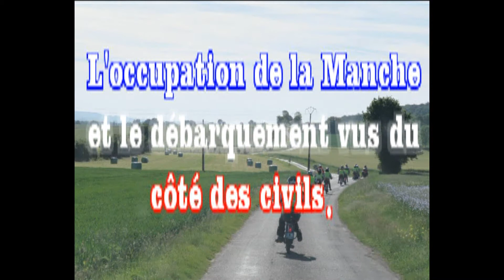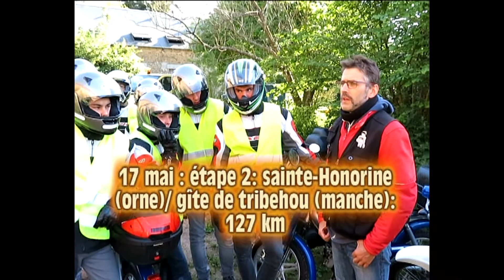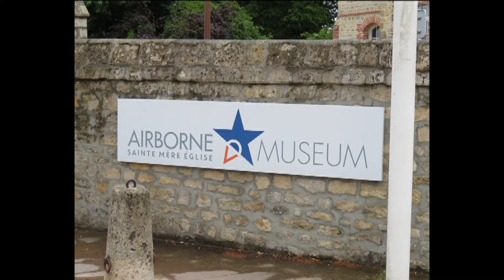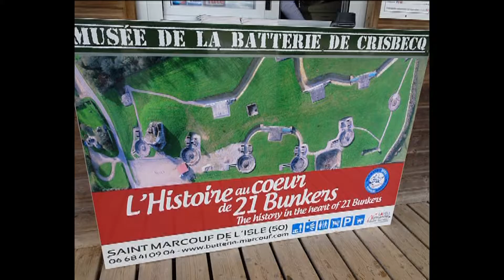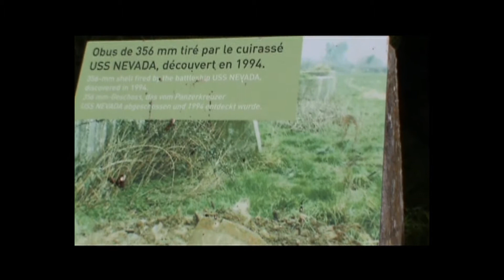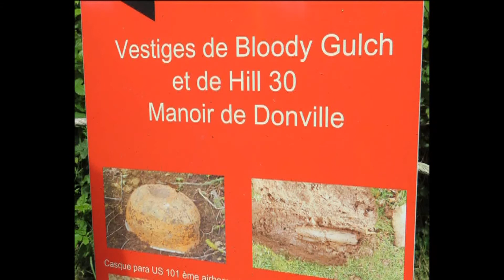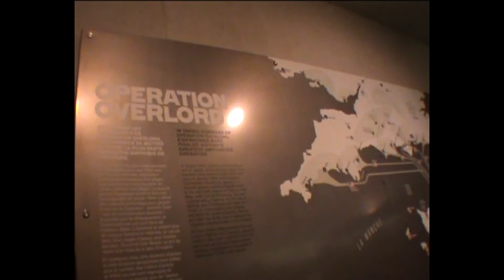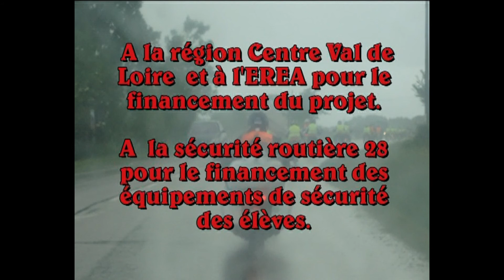13 ème projet mobylette et histoire 2017